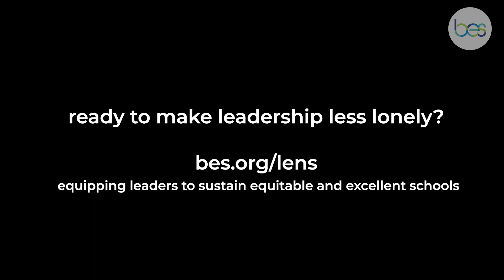LENS 23-24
Registration is now open for LENS '24

LENS offers leaders at all levels of a school building - deans, principals, assistant principals, grade level chairs, executive directors, and other administrators - an opportunity to build on their experiences and learn how to lead with equity, manage and inspire their colleagues or staff, and shape school culture in uplifting and supportive ways.

LENS leaders study the most effective practices of equitable and excellent schools from across the country and develop their own leadership practices in alignment with the LENS leadership competencies.  In the 10+ years of running this program, BES has reached over 300 leaders and supported at least 75% of participants with taking on heightened leadership roles.

LENS Co-Director Jabari Peddie will host information sessions for LENS on the first Thursday of every month beginning February 2, 2023. We encourage interested leaders and schools to attend to learn more about the program and how it can support you with your bench-building needs.

Watch the video below to hear what participants and coaches have to say about their experience in the program.